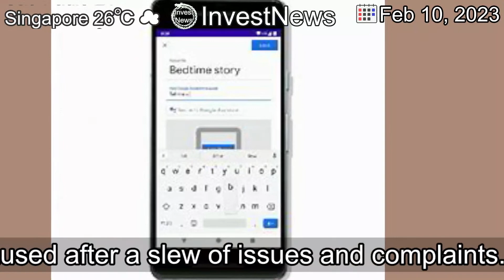[Latest]How a neobank merger caused headaches for ubank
[Contents]
A process to migrate ubank customer accounts to the technology platforms of neobank 86 400 has been paused after a slew of issues and complaints.